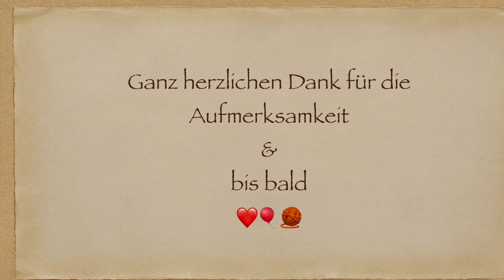The Knitting Translator #26 - Vorführung First Impression Blouse, Strickdesign, Wolle färben usw.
Wenn du Fragen hast, beantworte ich ich sie gern!

Gruppe für strickende Übersetzerinnen auf LinkedIn: The Knitting Translator

Erwähnte Designer:innen und Designs:

First Impression Blouse / Designerin: ich / Garn: Merilin Single mit Avocado gefärbt von Das Strickzimmer,

Improvisiertes Dreieckstuch / Designerin: ich / Garne: Merino Sport in Farbe La belle epoque von La bien Aimee & Hedgehog Fibres Sock in Farbe Coral von Hedgehog Fibres